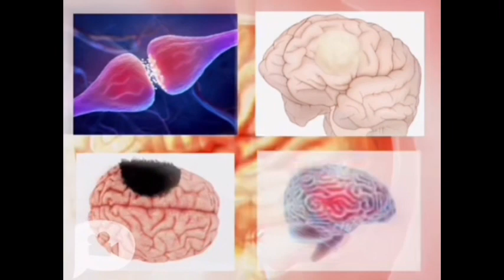If Plotagon was a Biology Animation Company 2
Epilepsy